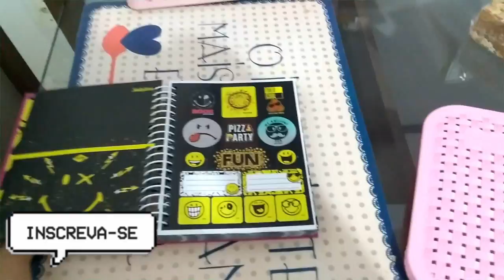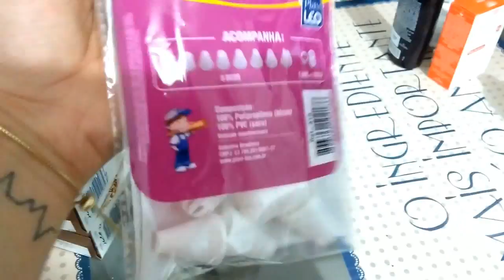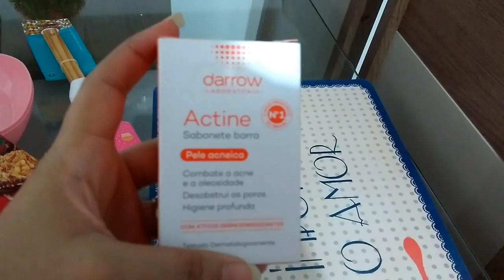FUI NO MÉDICO - COMPRINHAS ÚTEIS PARA O LAR + SANDUÍCHE CASEIRO COM O MARIDO❤ | Dani Mendes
Oi Oi meus amores hoje gravamos pra vcs nosso dia, tive que ir no dermatologista e levei vcs comigo, espero muito que gostem, deixem o like para nos ajudar e inscreva-se no canal para nao perder os proximos videos, um big beijão e ate amanha..
cep: 31611970
Belo Horizonte